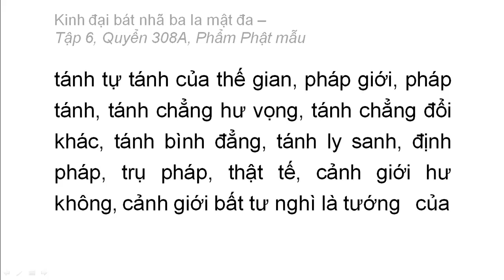Quyển 308A: Kinh đại bát nhã ba la mật đa - Phẩm Phật mẫu (rất hay) (308/600) (3)